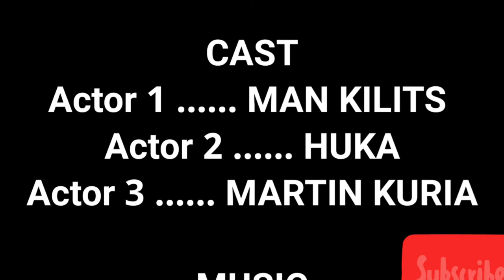College life in Kenya | Trailer | Man Kilits Documentary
College life in Kenya specific in Mombasa,
Here am taking about Man Kilits  (me) the College life experience I had during my three  year studying a Diploma in Electrical and Electronic Engineering at Kenya Coast National Polytechnic.
I will be uploading episodes very soon
This will help those who want to study or pursue a diploma in Electrical and Electronic engineering,  especially doing knec examinations in module system
I will cover more on my second and third year

 College life
College life in kenya
Best campus in Kenya
Best campus in Africa
University in Kenya
Life in university
Best way to survive in university